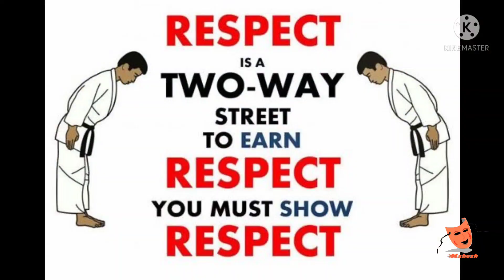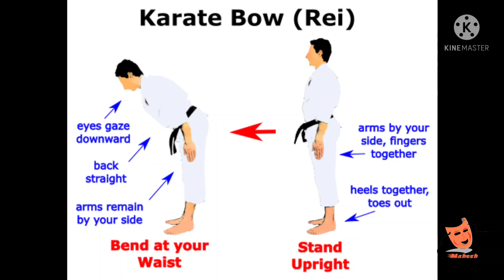How to do Karate meditation and how to give a respect in Karate కరాటే మెడిటేషన్ చేయడం ఎలా